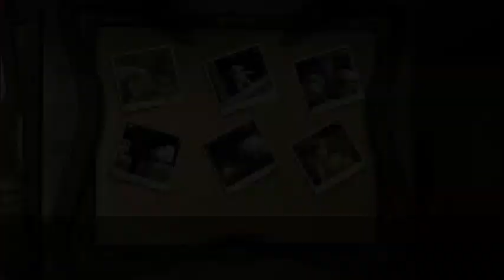Let's play Lego Harry Potter Années 1 à 4 Ep 50 - Basilic 100%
Lego Harry Potter : Années 1 à 4 est un jeu vidéo d'action-aventure développé par Traveller's Tales et édité par WB Games, sorti le 25 juin 2010.

Mode libre !